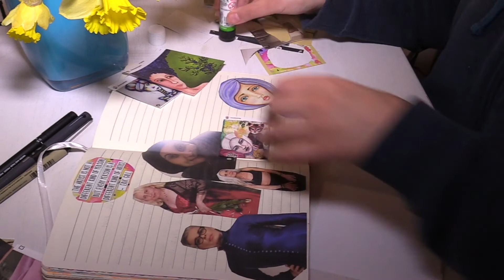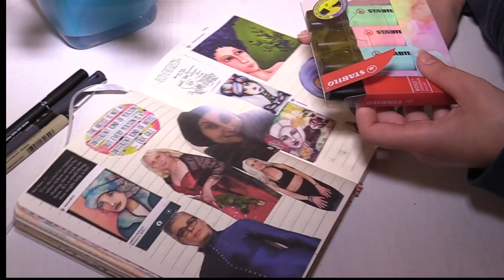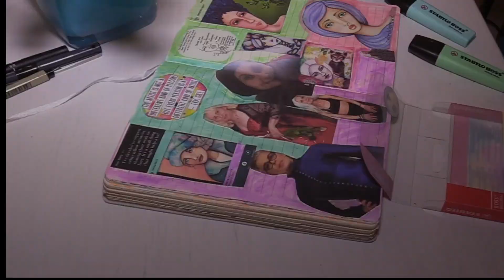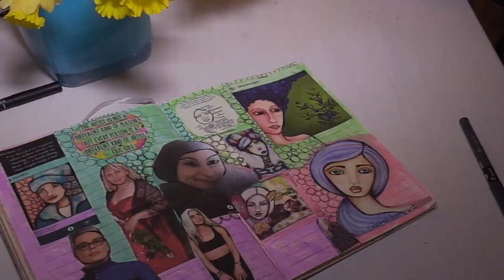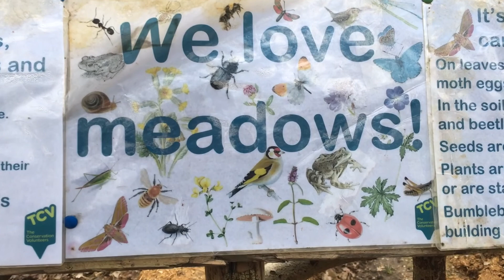How to use art journaling and collage to build confidence and self-esteem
I have spent years feeling inadequate and my lack of confidence has stopped me from doing the things I really loved. Art journaling, collage, afirmations, Zentangle, dance, mediattion, moon rituals are only some of the tools I use to gain self-esteem and to fight my inner critic.
This video explores this process and I am hoping you will feel inspired to give this a try.

Alex

 👩🏼‍🎨 ABOUT ME
I'm Alex and I am a self-taught mixed media artist trying to juggle an English teacher/teacher trainer full-time day job with my passion for art, self develelopment, spirituality, nature and travel. I make videos about all of the above and more. I love connecting with like-minded people and this channel is a way for me to do that!

- highlighters and ink pen
- lined soft cover notebook
- your favourite glue

Camera: Cannon XA30